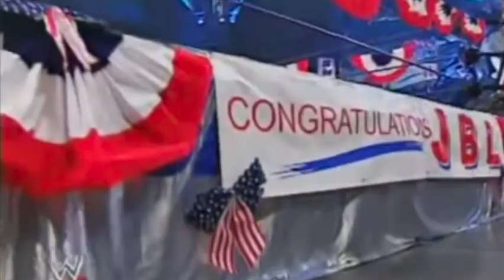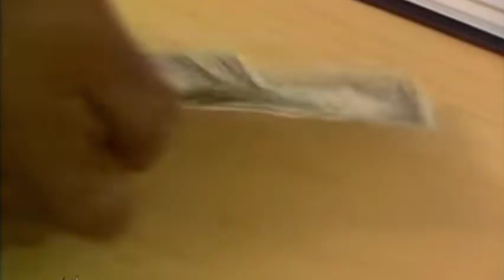5 Richest Kayfabe Wrestlers In WWE History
It's all about the money! Join us as we count down the 5 richest kayfabe wrestlers in WWE history.

WWE News / WWE Highlights

Rumble Talk provides coverage of all professional wrestling - including WWE ( WWE Raw, WWE SmackDown, and NXT), AEW, (AEW Dynamite and AEW Rampage), and much more with daily news, lists, highlights, match cards, reviews, games, quiz, trivia, and much, much more.